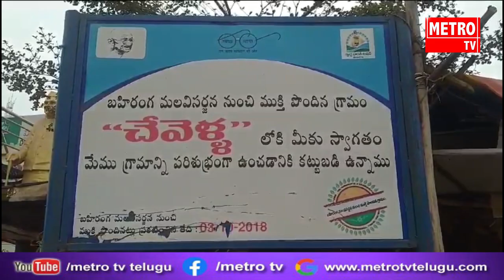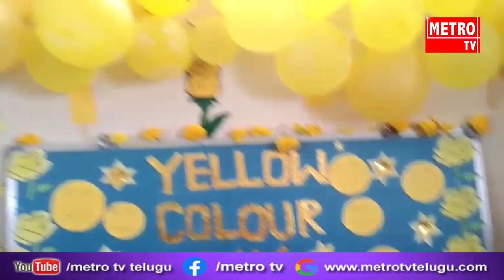రంగారెడ్డి జిల్లా చేవెళ్ల మండలంలో శ్రీ సాయి చైతన్య స్కూల్లో 'ఎల్లో డే' వేడుకలు